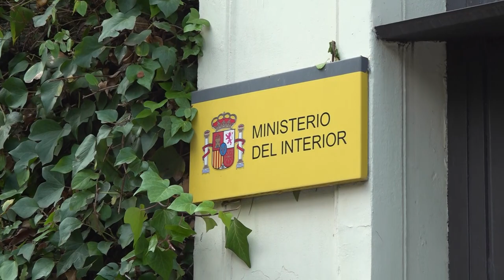Επίσκεψη του Υπουργού Εσωτερικών στο Υπουργείο Εσωτερικών στην Μαδρίτη